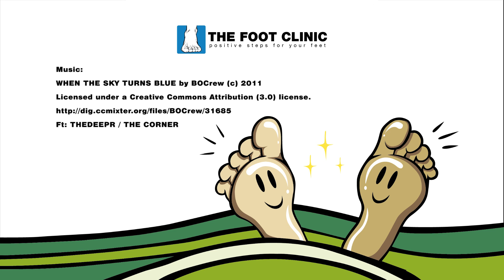The Foot Clinic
An introduction to the clinic and the Podiatry services we provide.